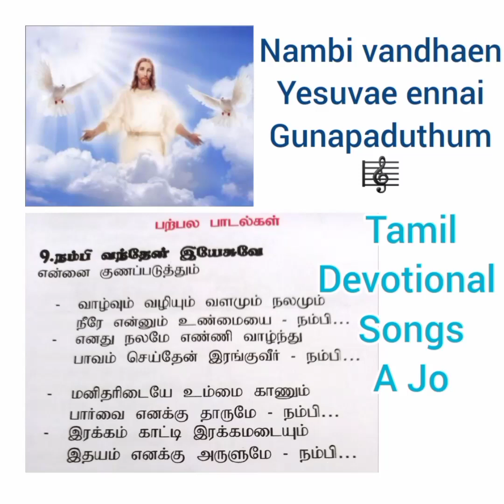Nambi vandhaen Yeasuvae ennai🙏 🎼2022 Retreat Thiruvarugai Kalam padal